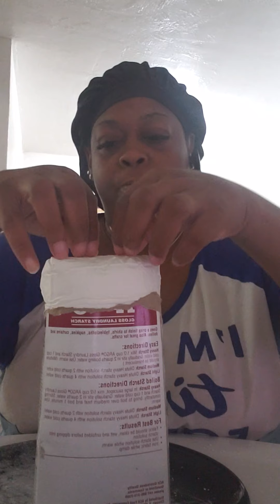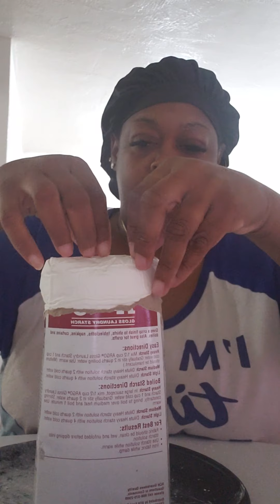Gm starts @2:26 n @6:30 enjoy!!